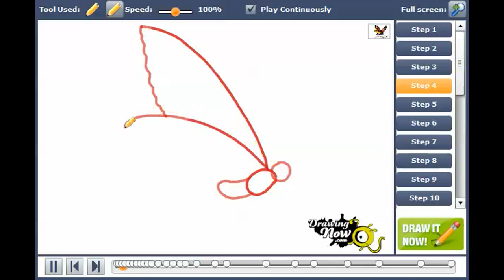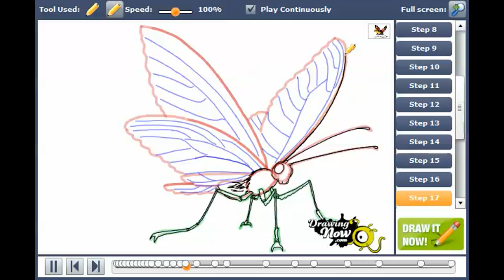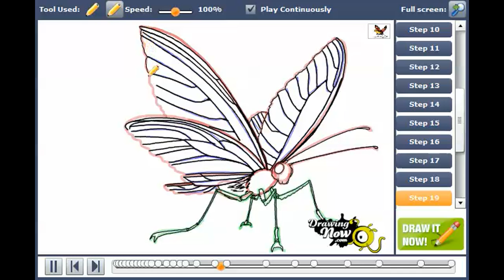How to draw a Butterfly step by step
You can see the original tutorial of How to draw a Butterfly step by step